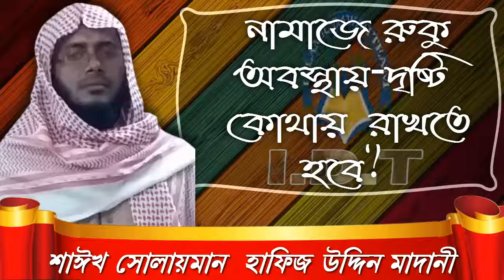নামাজে রুকু অবস্থায় দৃষ্টি কোথায় রাখতে হবে ᴴᴰ┇শাঈখ সোলায়মান হাফিজ উদ্দিন মাদানী